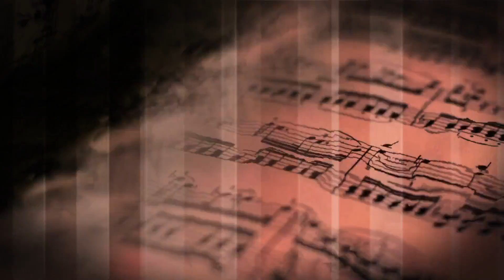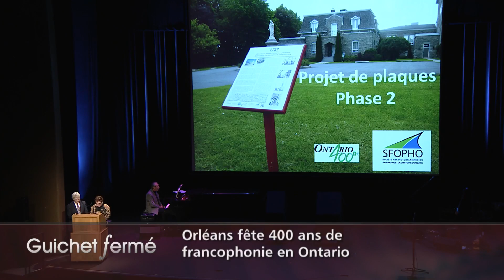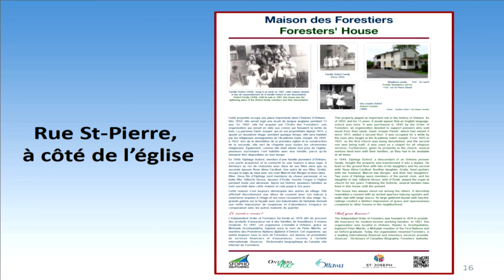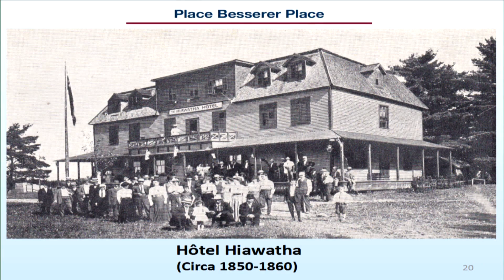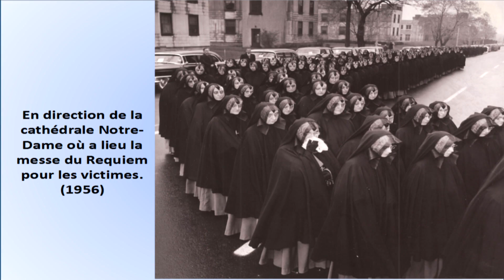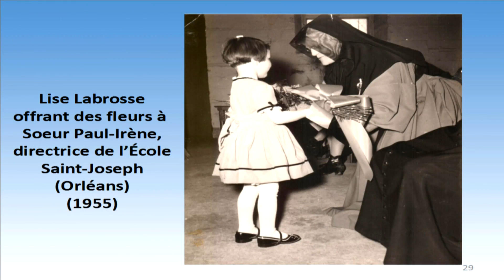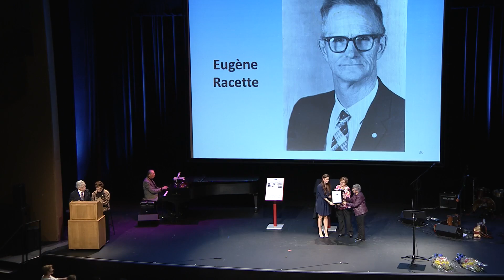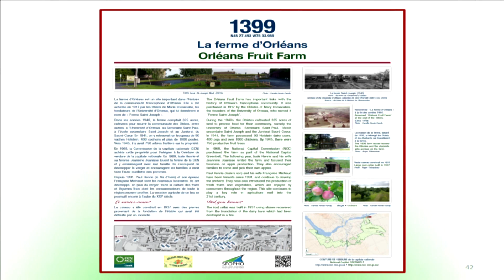Guichet fermé - Orléans fête 400 ans de francophonie en Ontario (SFOPHO)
La SFOPHO a invité les gens d'Orléans à venir fêter les 400 ans de francophonie en Ontario. Le tout s'est déroulé au Centre des Arts Shenkman le dimanche 22 novembre 2015. Les célébrations étaient axées sur le dévoilement des neuf nouvelles plaques historiques en vue d'honorer des familles pionnières d'Orléans, des organismes et un commerce.